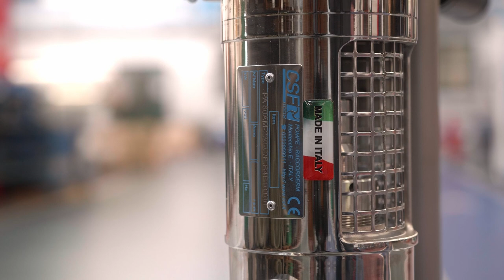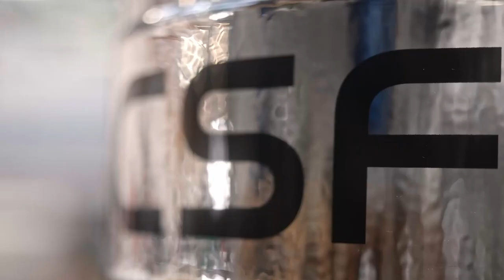Success Story: Davines Spa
Bardiani Valvole e CSF Inox Spa hanno contribuito a supportare Davines, realtà internazionale dedicata al mercato professionale dell’haircare e dello skincare, grazie alla capacità di offrire soluzioni personalizzate, consulenza tecnica, e un servizio efficiente e puntuale: programmi di manutenzione, supporto per la selezione delle parti di ricambio, consegne rapide e formazione e affiancamento.